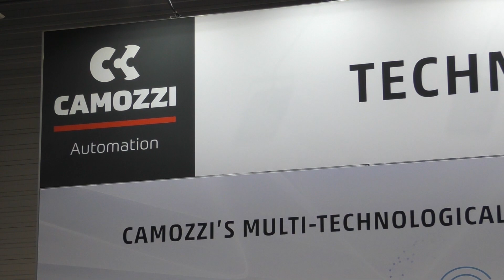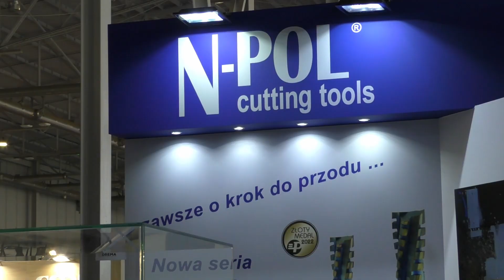DREMA 2023 - Wręczenie Złotych Medali